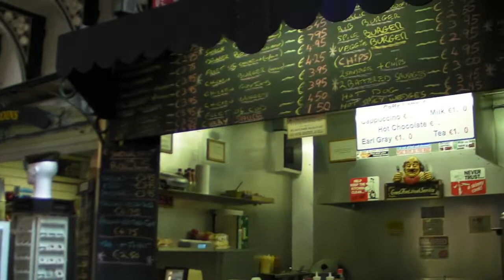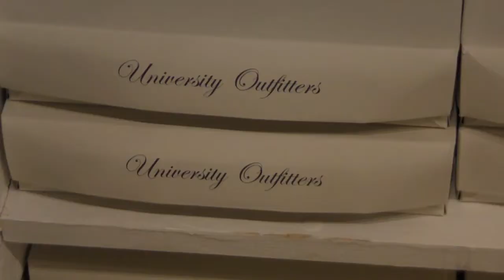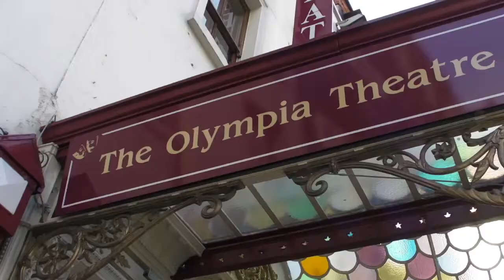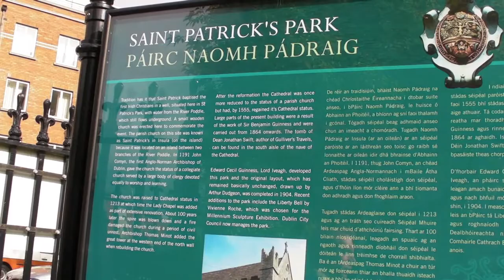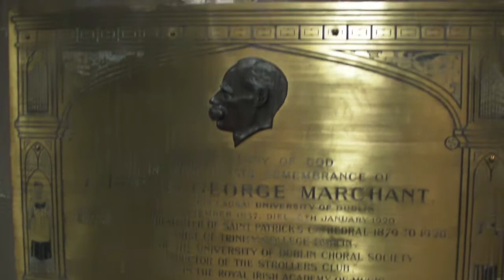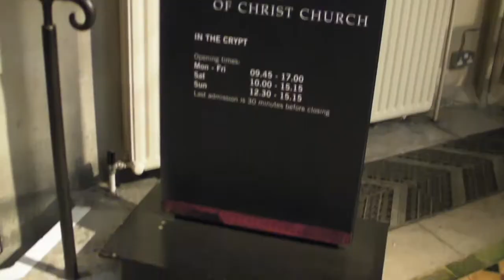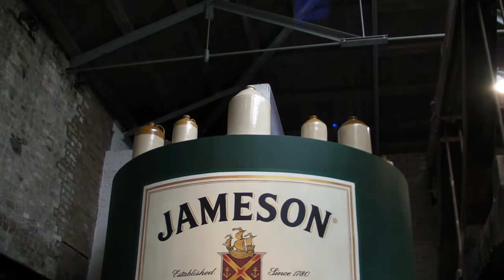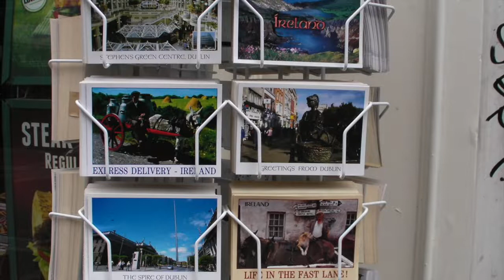Ireland Day 1 and 2 2010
Dublin, Ireland